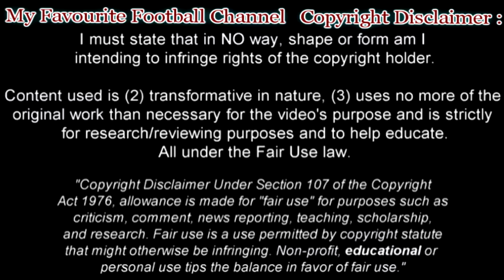Martín Montoya Welcome to Brighton | Skills & Assists 2017-2018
Martín Montoya Welcome to Brighton & Hove Albion | Skills and Assist 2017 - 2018

Martín Montoya Assists and Skills 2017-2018 Valencia
Compilation of Martín Montoya 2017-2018 Valencia

This video shows Martín Montoya best moments – assists and skills for Valencia up to 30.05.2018

I will take it down immediately. I have worked really hard to make this channel and it will be very sad to lose it because of something trivial like that. Thank you for understanding.